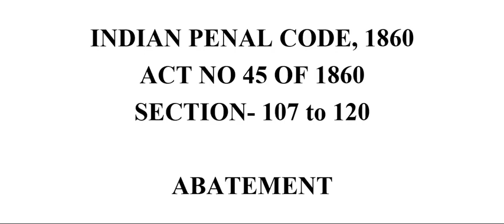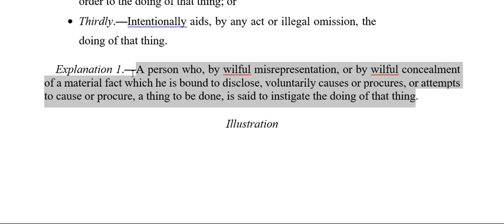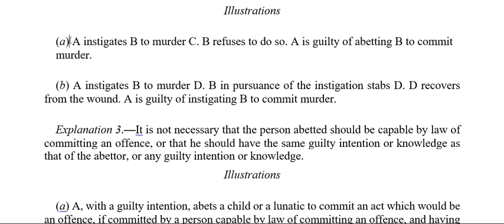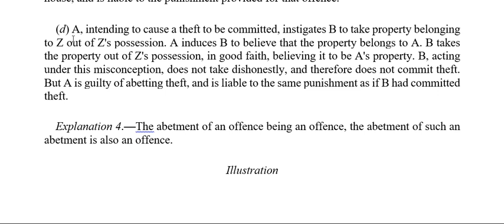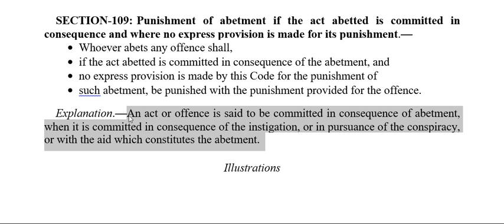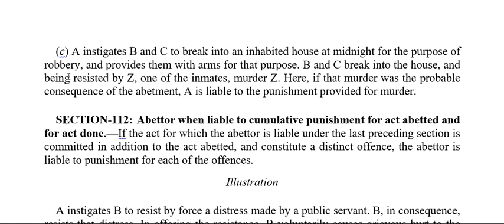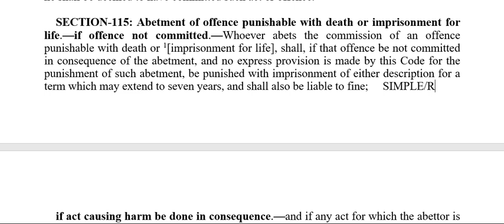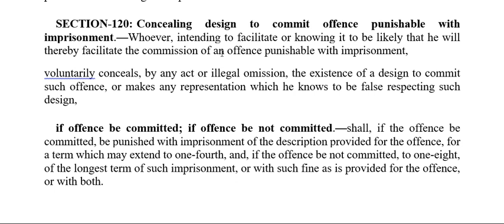INDIAN PENAL CODE,1860 ABATEMENT SECTION-107 TO 120